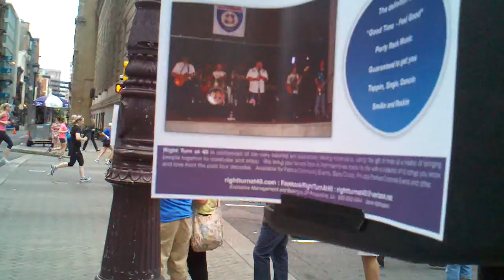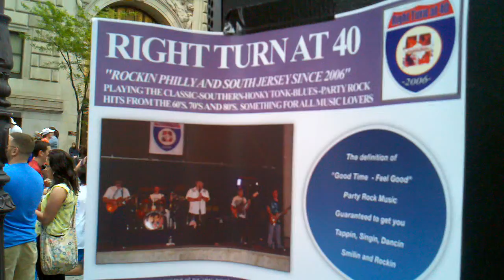40k people fill streets for 33rd annual Broad Street Run
Tube By Rikard Larma/Metro